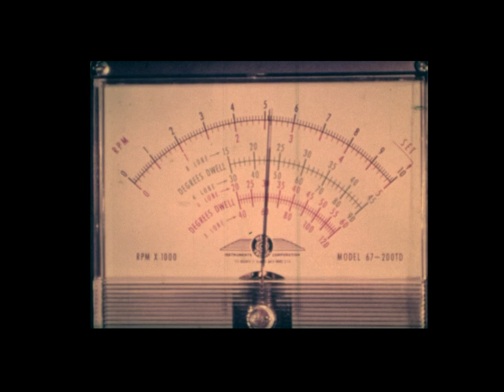"Tach L Talk" late 60s motorboat film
(Tackle Talk) Promotional/Educational film produced in the late 60s. Follow the "wacky" adventures of "George", "Harry", and "Les" as they figure out why George's outboard motor is not as fast as his neighbor's! Les's tachometer talks to us about it all!